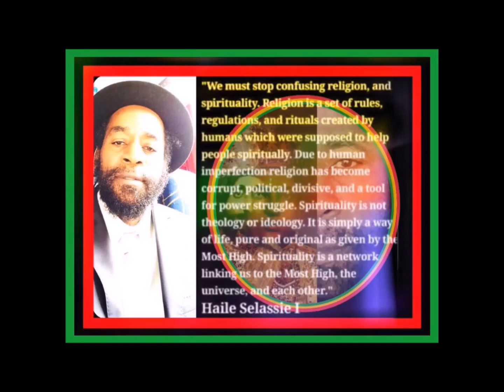BIG STONE THE MAN, THE MOVEMENT & THE MISSION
I am a motivational speaker, a Humanitarian, A lover of the human race and a Rastaman !